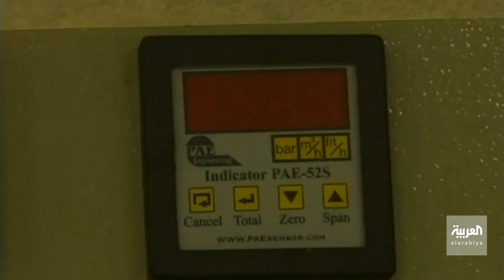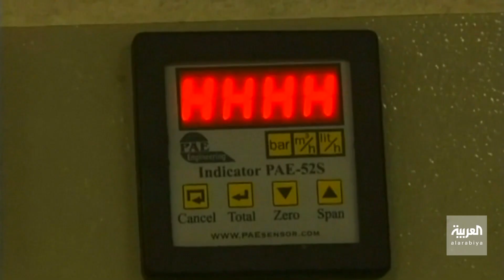جولة مفاوضات جديدة حول برنامج إيران النووي.. ما فرص النجاح؟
بعد سلسلة اتهامات متبادلة بين واشنطن و طهران.. جولة مفاوضات جديدة في فيينا حول برنامج إيران النووي الطموح والعدائي